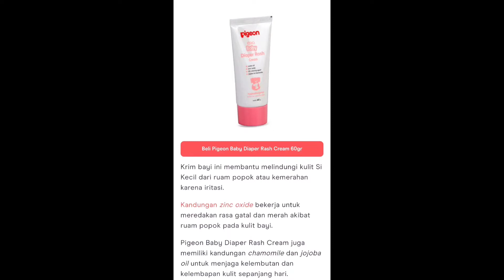Unboxing mystery box SET MANICURE GUNTING KUKU + SISIR BAYI & minyak esensial @Mail tv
1. Minyak esensial banyak digunakan untuk mengatasi banyak hal seperti stres, nyeri, sakit, dan bahkan perawatan kulit.

Minyak ini merupakan cairan hasil ekstrak dari bagian tanaman tertentu, baik dari daun, bunga, kulit, ataupun batangnya.

Contohnya minyak lavender, tea tree, atau mawar. Minyak esensial biasanya memiliki aroma yang lebih kuat dari tumbuhan asalnya.

Selain orang dewasa, bayi juga mendapatkan manfaat dari penggunaan minyak esensial, seperti mengatasi pilek dan flu. Salah satu minyak esensial yang dibuat khusus untuk bayi adalah Cessa Baby Happy Nose.

Untuk mengetahui lebih lanjut soal Cessa Baby Happy Nose, manfaat, cara penggunaan, dan efek samping, ulasannya dapat Mama simak di Popmama.com ya.

2. Tresnojoyo Balsem Telon adalah balsem gosok yang dapat membantu meredakan pilek dan batuk akibat flu pada anak-anak, serta dapat membantu mengatasi gangguan pencernaan pada bayi seperti perut kembung.
Komposisi: Methyl Salicylate 30%, Menthol 18.5%, Camphora 12.5%, dan ekstrak J...
Petunjuk Penyimpanan: Simpan dalam wadah kering dan tertutup pada suhu ruang...
Klasifikasi Obat: Balsam Gosok / Obat Gosok
Golongan Obat: Obat bebas

3. Baby Diapers Rash Cream merupakan cream yang efektif untuk mengatasi jenis alergi atau ruam popok. Sebamed Baby Diapers Rash Cream juga dapat digunakan untuk menjaga kulit. Sebamed Baby Diapers Rash Cream mengandung lipid komplex dengan Squalane dan Lecithin, Titanium Dioxide, dan Honey wax.